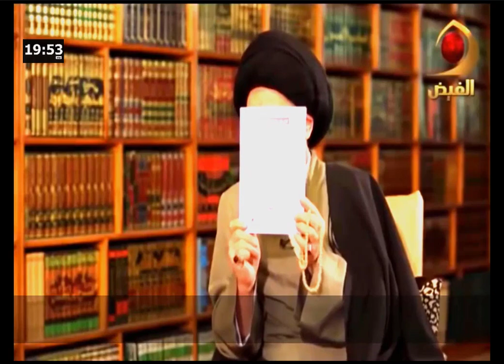Ko predstavlja islam danas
Sejid Kemal Hajderi; Islam; reforma vjere